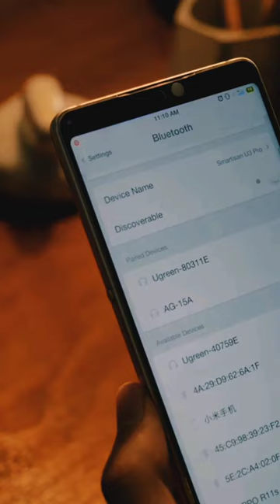UGREEN Bluetooth RCA Receiver HD Wireless Adapter Music for TV Car 2RCA Bluetooth 5.0